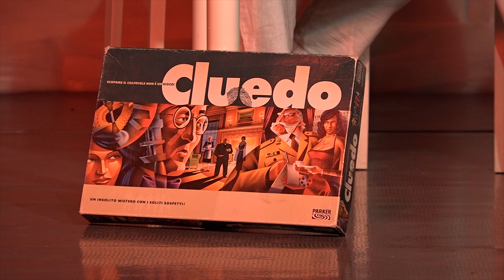“Al Saligià”, il nuovo spettacolo dalla Compagnia Teatrale Archeosofica al Cas di Tortaia